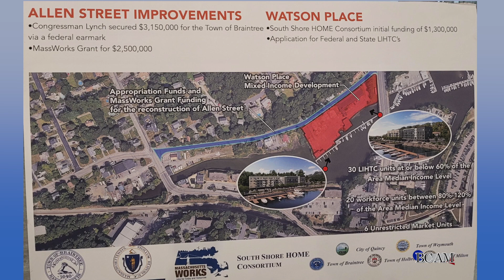Braintree State of the Town 03.01.23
Braintree Mayor Charles Kokoros gives the state of the town address.

03.01.23